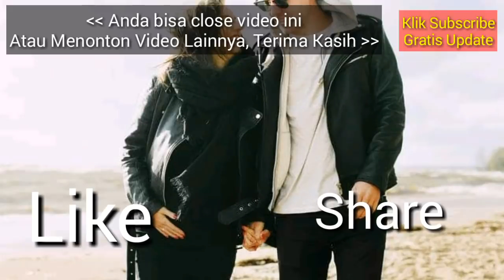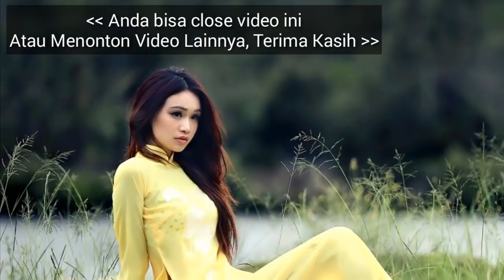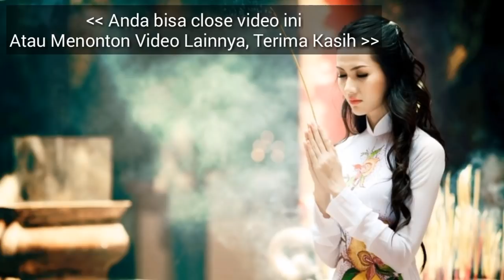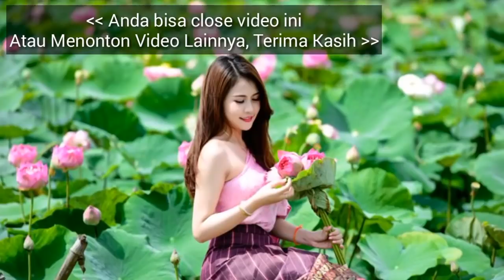HEBOH! RAMALAN ZODIAK HARI INI KAMIS 2 MEI 2019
Hai sahabat zodiak Ramalan Zodiak hari ini telah update silahkan menonton.

RAMALAN ZODIAK Jumat INI 2 Mei - 3 Mei 2019,ramalan sagitarius hari ini,ramalan scorpio hari ini

RAMALAN ZODIAK HARI INI Kamis 2 Mei 2019 | ZODIAC PREDICTIONS May 2, 2019

RAMALAN ZODIAK HARI INI Jumat 3 Mei 2019 | ZODIAC HOROSCOPE Mei 2, 2019

RAMALAN ZODIAK HARI Kamis 2 Mei 2019 | ZODIAC PREDICTIONS May 2, 2019

RAMALAN ZODIAK HARI Kamis 2 Mei 2019, dibahas Lengkap KEUANGAN - CINTA - KESEHATAN Secara Singkat dan Irit Kuota, tidak Durasi Lama Seperti Channel Ramalan Lain. Terima Kasih Ya.